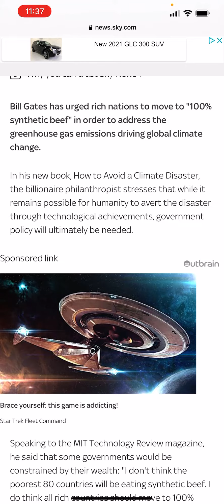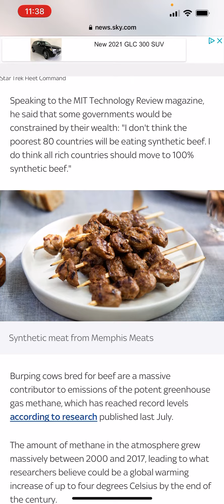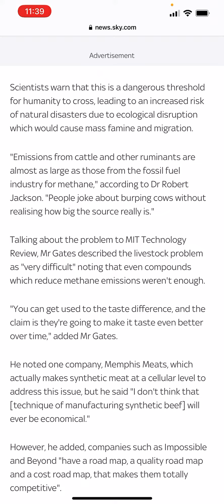Are you guys ready to eat synthetic beef 👁👄👁 fake beef action